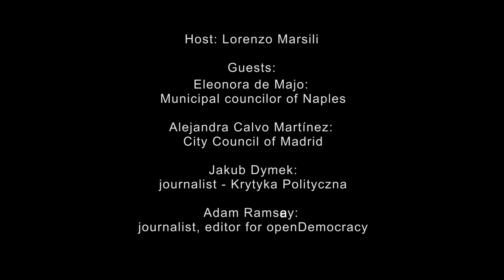European Activism: What grassroots alternatives are growing across Europe? (Talk Real EA Campus)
Italy, Spain, Poland and the UK where the four countries represented at the table of Talk Real during the Campus of European Alternatives, an event that brought together activists from all around Europe to exchange and examine common strategies for a new politics for Europe.

The discussion focused on the necessity of opening up a new space at once against the business-as-usual of the establishment and the rising nationalist right. We spoke with Eleonora de Majo, city councilor in Naples, Alejandra Calvo, from the city council of Madrid, Jakub Dymek, journalist and analyst for Krytyka Polityczna, and Adam Ramsay, co editor for openDemocracy.

Most European countries share patterns of inequality, social injustice and loss of rights that are at the centre of polyphonic alternatives and are growing and spreading as disobedient policies, rebel governments, and active bottom-up citizen practices. Experiences that prove that there are convincing and engaging alternatives with realistic programs for a political shift.

What are their characteristics? How can we better communicate these stories? How can we bring them together to show a virtuous, alternative front is in the making? Two journalists and two city representatives at the table of Talk Real gave voice to the need of a common narrative to tell these experiences of participation and empowerment.

Host: Lorenzo Marsili

Guests:
Eleonora de Majo, city councilor in Naples; Alejandra Calvo, from the city council of Madrid; Jakub Dymek, journalist and analyst for Krytyka Polityczna, and Adam Ramsay, co editor for openDemocracy